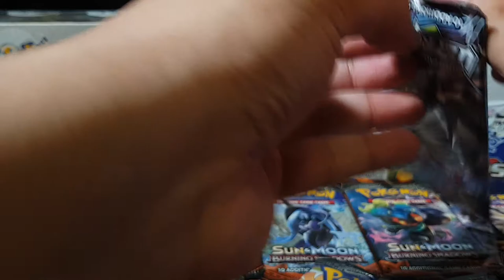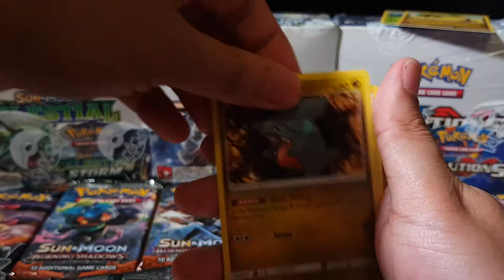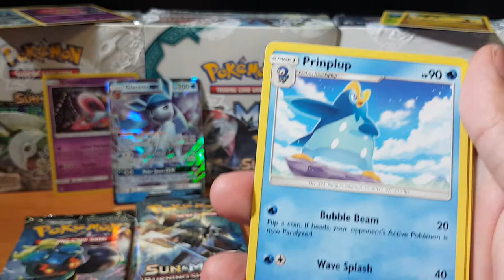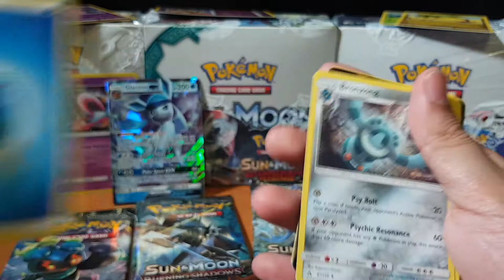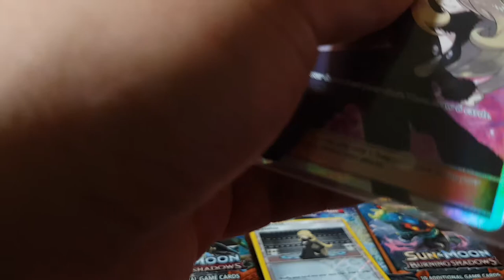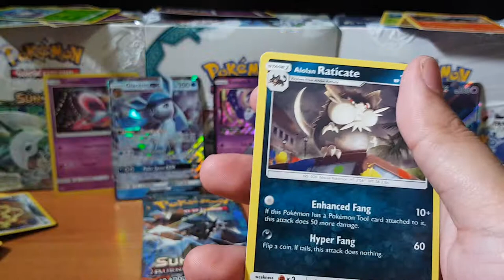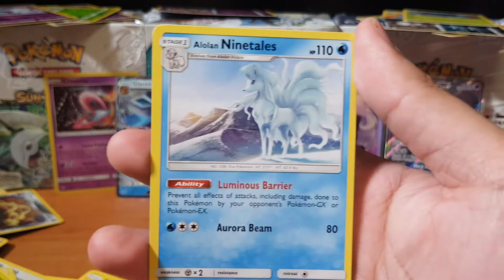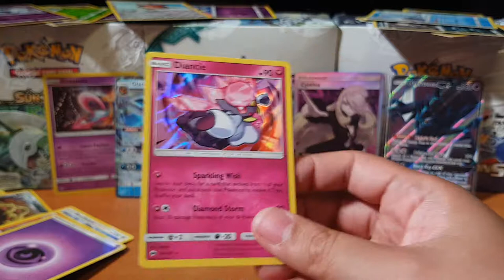Opening pokemon booster packs..Let's Make it a series! Hyper Rare Hunter..Best pokemon pulls Part 11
Today we will be continuing are  pokemon booster pack series where I will be opening all my loose booster packs.